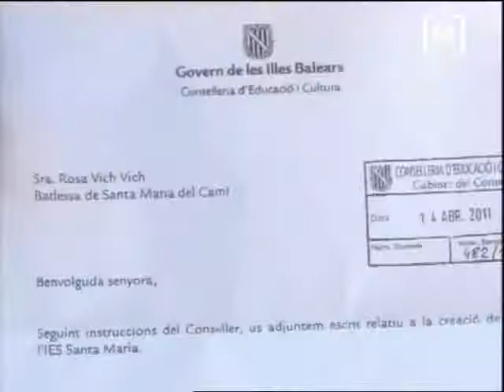Acord per l'institut de Santa Maria